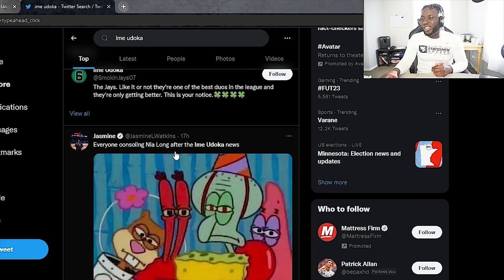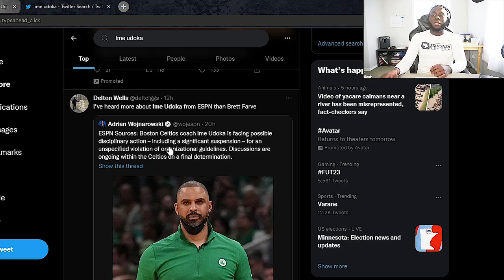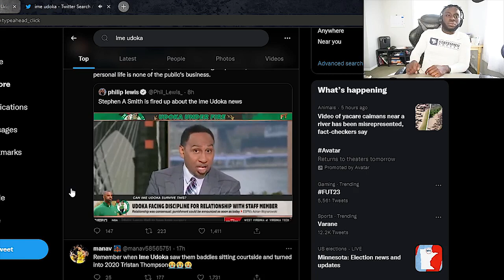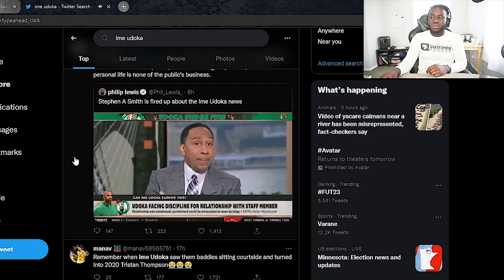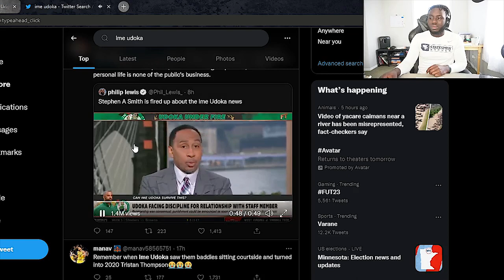BOSTON CELTICS IME UDOKA CHEATING ON NIA LONG! What Everyone Ought To Know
BREAKING: Head Coach of the Boston Celtics IME UDOKA CHEATING On Nia Long

 ime udoka suspension